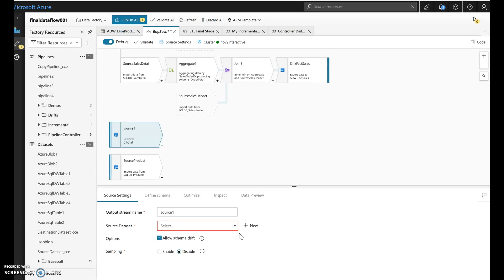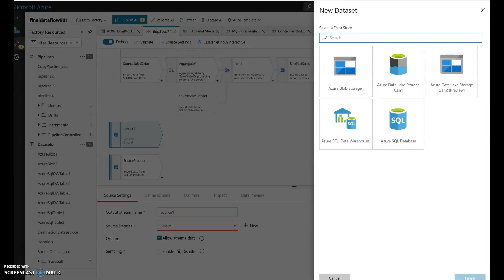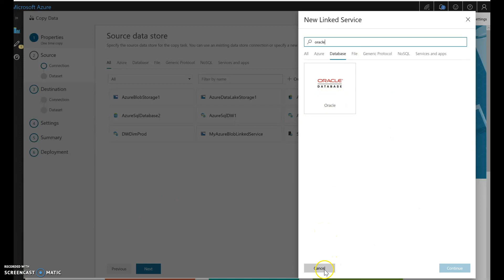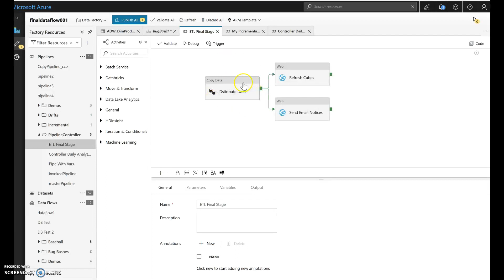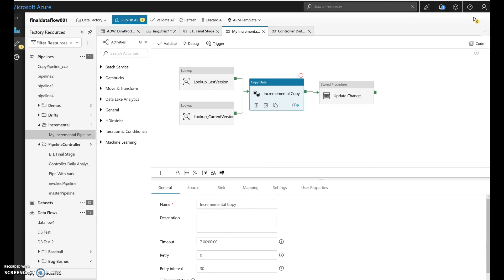Microsoft Azure Data Factory Data Flows: Staging Data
Microsoft ADF Data Flows are currently in preview. Please fill out this form to request access to this new feature in Data Factory

This video demonstrates staging data for ADF Data Flows into a Data Flow staging area: Blob, ADLS Gen 1 & Gen 2, Azure SQL DB and Azure SQL DW.

Full documentation, videos and getting started guides for ADF Data Flow available